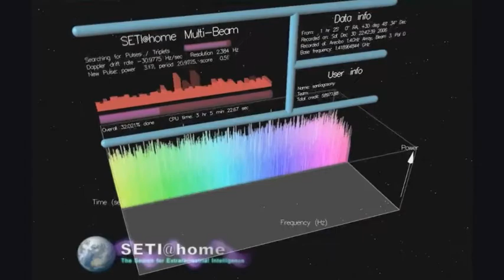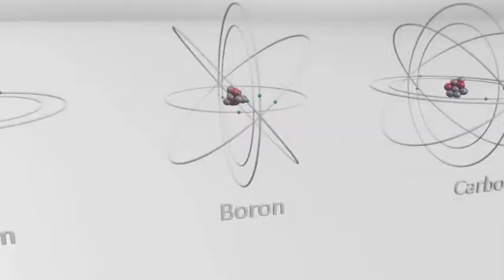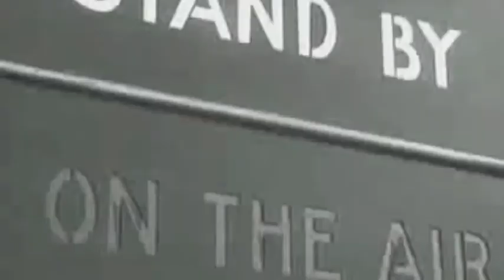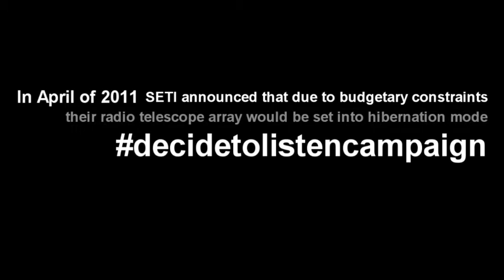Karlas Saganas - Nutarę pasiklausyti (5 dalis)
This video has been translated to Lithuanian by Rytis Masiliūnas purely for educational purposes, so that the ideas of Carl Sagan could be available to a population, not familiar with English language. The creator of this video holds no rights to it and has a permission to translate it into Lithuanian by the author.

Below are the acknowledgements found on the original video.

In April of 2011, SETI announced that due to budgetary constraints their radio telescope array would be set into hibernation mode. This is video is unofficially produced on SETI's behalf by Reid Gower, with the aim of starting a grassroots movement to reinvigorate funding for the SETI program.

Credits:

Penguin Cafe Orchestra - Perpetuum Mobile
Carl Sagan - The Pale Blue Dot
BBC Do You Know What Time It Is?